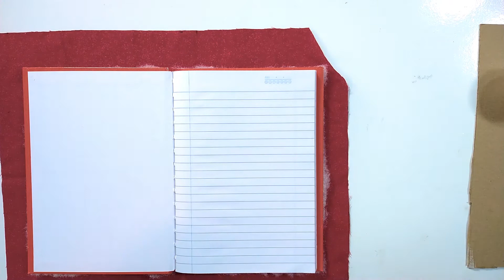CADERNOS PERSONALIZADOS | VOLTA ÀS AULAS - Samanta Santos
Nesse vídeo eu ensino como personalizar o caderno com tecido e voltar às aulas em grande estilo!
Espero muito que aproveitem a ideia.